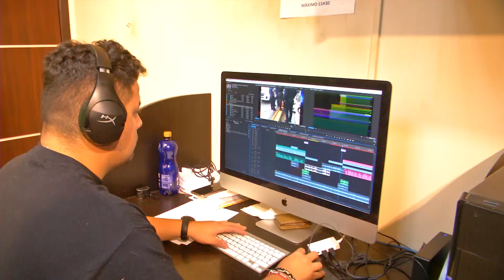UNA CITA CON EL PRESIDENTE